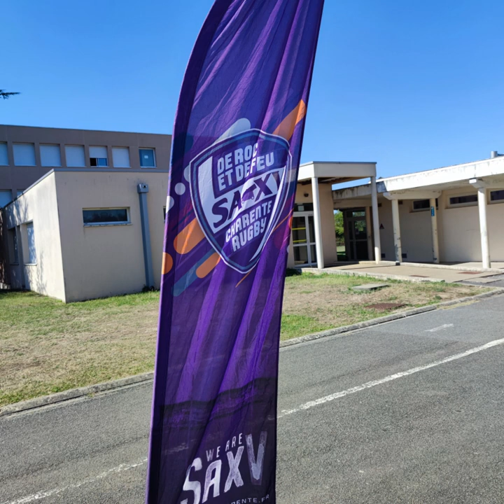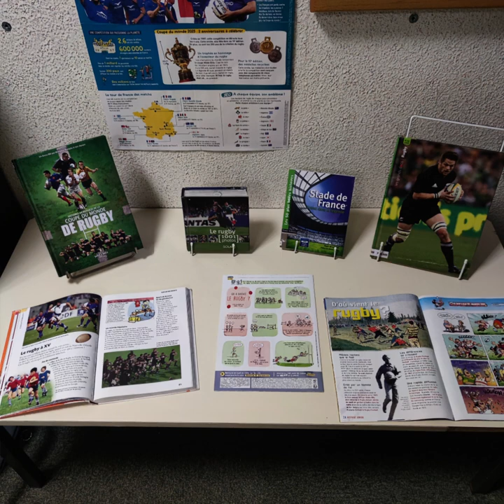RADIO NORBERT : le SA XV au collège !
Le jeudi 28 septembre l'équipe charentaise professionnelle du SA XV est venu animé la pause méridienne.
Passes, drops, exercices de vélocité...Les collégiens ont pu s'initier au rugby sous le soleil et échanger avec les joueurs dont 2 anciens élèves du collège.
L'angoumoisin Fabrice Landreau, manager du club et ancien international s'est gentiment prêté à l'interview du club webradio.
Prise de son  : les élèves du club
Interview : Samuel
Montage : Julia, Anaëlle, Clémentine & Elise